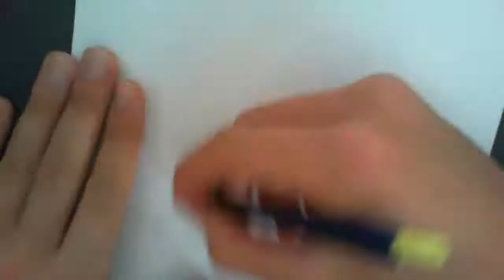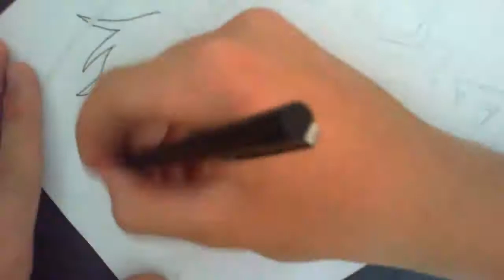HOW TO DRAW Luffy - Ruffy [ ONE PIECE ] By MrNarutos10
PLEASE READ
so guys today i'm drawing luffy from one piece he's wearing the hats of ace and sabo
so i hope you like this video and dont forget to subscrieb rate and comment
so you next time
MrNarutos10